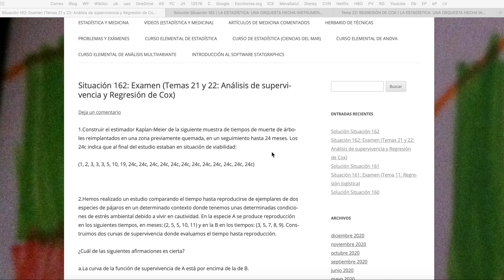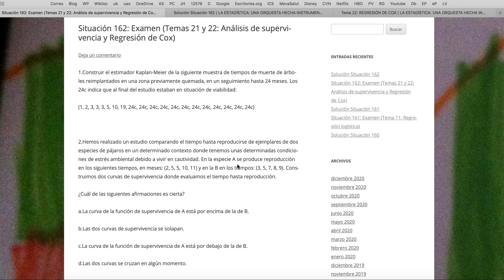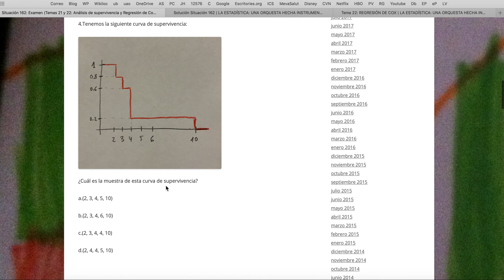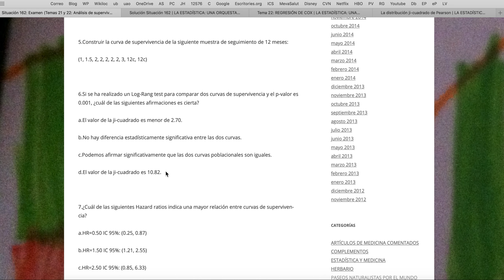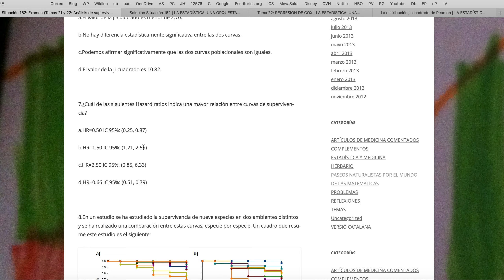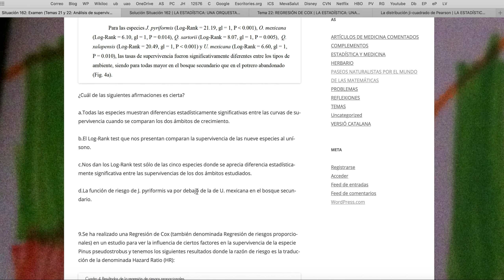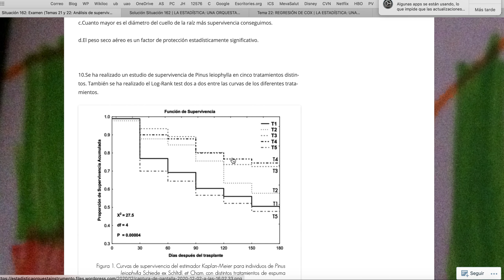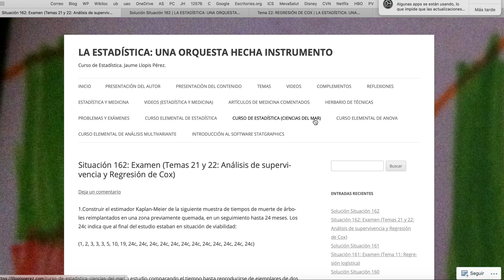Ejercicios resueltos de Análisis de supervivencia y Regresión de Cox